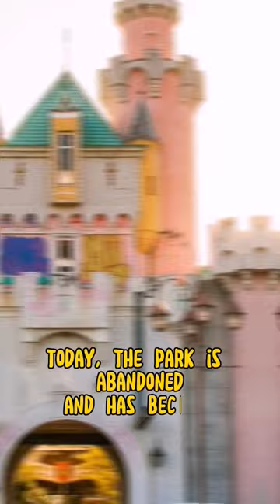Nara Dreamland, Abandoned places in JPN